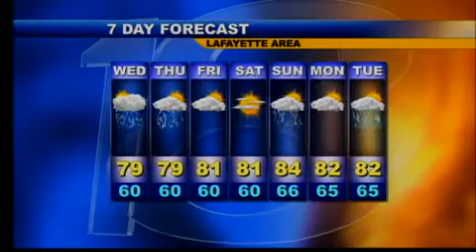Morning Web Weather